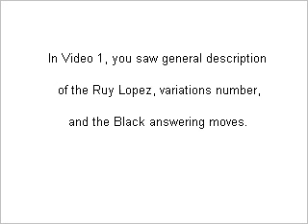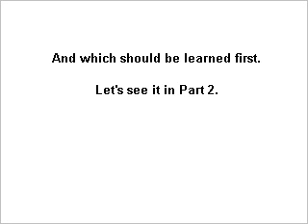Ruy Lopez: The Answering Statistics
Chess opening lessons for chess beginners. This video: "Ruy Lopez: The Answering Statistics". This is Video 2 on the Ruy Lopez chess opening. It shows the most common 3 moves which Black answers the Ruy Lopez.